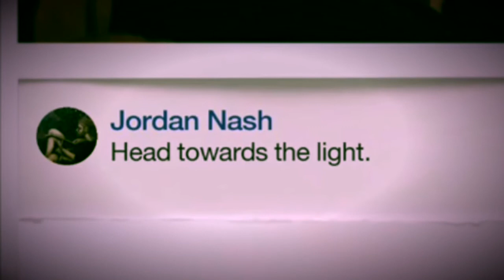Hallelujah-COVER-Cole Adams Music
Cole Adams covers "Hallelujah,” originally written by Leonard Cohen and inspired by Jeff Buckley’s version.